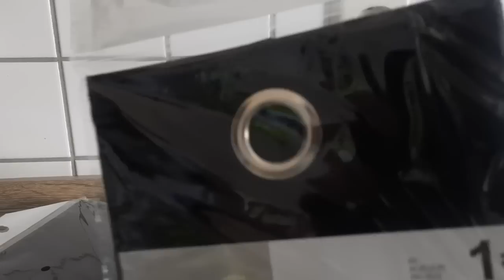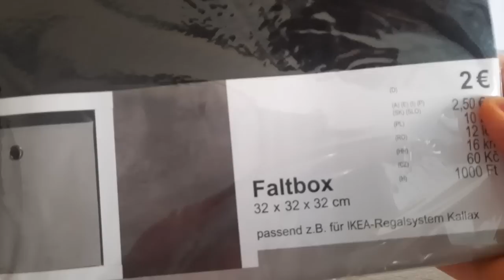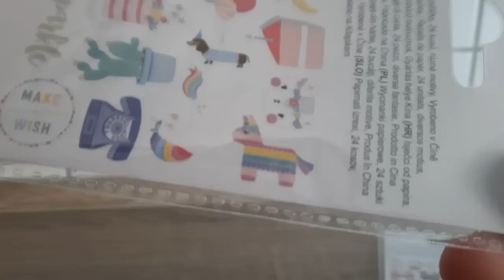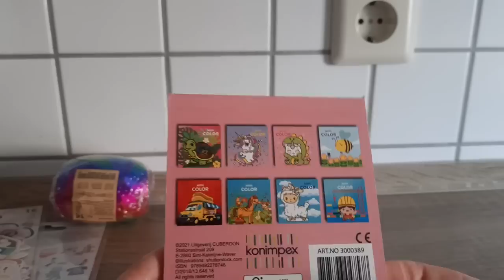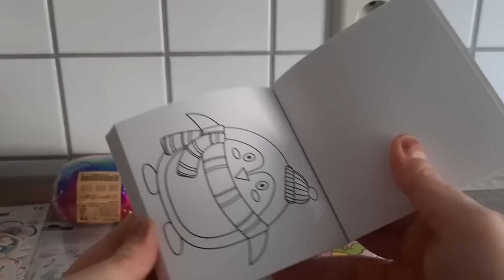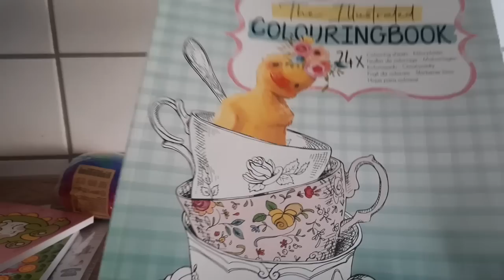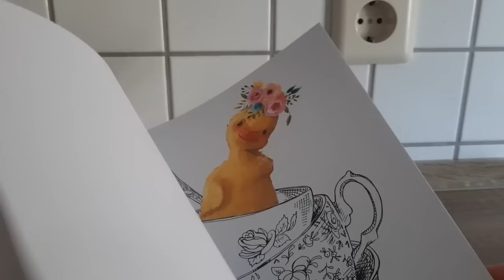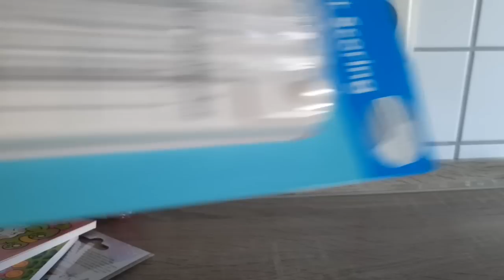Haul Einkauf bei Action, Tedi, aliexpress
Werbung da markennennung und shopnennung.
missfruchteis Meine Amazon Wunschliste falls Ihr mir eine kleine Freude machen möchtet